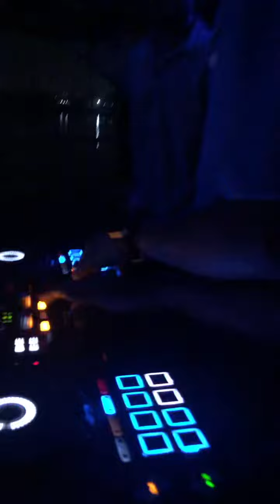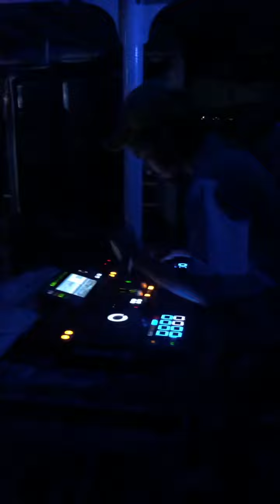Bapuram vs Bondhu kala chan /Dj sujon bd /Chadpur mohona ship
BONDHO KALA CHAN

Hi This is DJ SUJON BD Here

If you like the Video then please give a Like , Make Your Valuable Comment's And Share the Video

Ceo..■ BD Brothers DJ House